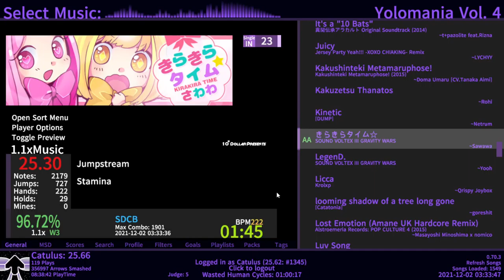[osu!mania&Etterna] KiraKira Time☆(きらきらタイム☆) 1.1x J5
Mapper : 10Dollar